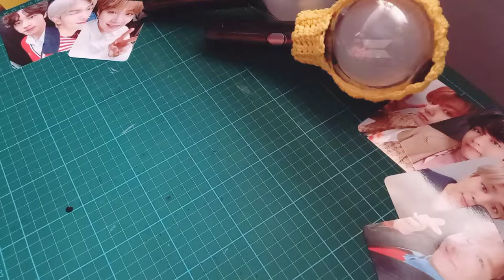How to make an Army Bomb crochet cover! (hobi flower and bts whale)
Materials:
hook (I used 4.0 mm)
yarn (any color you want, i used yellow, red, purple and pink)
hot glue
crochet needle (for sewing)

- I am using the MOTS Lightsitck (SE), I am not quite sure if it would fit on the other versions of the Army Bomb, if ever it might not fit, please adjust the size.
- this works for any lightstick that has a round top, please adjust the size to make it fit

how to make it fit another lightstick?:

phrases guide to avoid confusion:
- ribbing ring/base ribbing - the ribbing around the stick of the lightstick as shown in the video
- light ribbing opening - the part used to connect the base ribbing to the ribbing that goes around the light part (5:32 - 7:18)
- top ribbing - the ribbing acrossthe top of the lightstick, the one that wraps around the light part
- light ribbing closing - the part where we connect the top ribbing to the base ribbing (10:56 - 12:12)

how to adjust:
- make the base ribbing (the ribbing that wraps aroundthe stick) based on how thick the stick of your lightstick is. Make the ribbing until it could wrap around the stick.
- follow the tutorial when building up the light ribbing opening. Measure how many cm your light ribbing opening is (becausethis varies per yarn type)
- once you have the light ribbing opening, you’re gonna want to do ribbing stitches across the top of your bong. You want to adjust the amount of ribbing stitches (add more or remove some) based on the size of your bong light. Wrap it around the top, and then leave a gap between the ribbing base and the top ribbing. The gap should be the same cm measurement of your light ribbing opening. To check the size of your top ribbing, try it on your bong to see if its enough andto see if the gap size is already in the correct size!
- end the top ribbing using the light ribbing closing as shown in the video.
- connect the end of the light closing ribbing with the base ribbing by seweing it (as shown in the video)

for example (these are made up numbers for an example), my light ribbing opening is 4 cm. The gap between the top ribbing and the base ribbing should be 4 cm too.